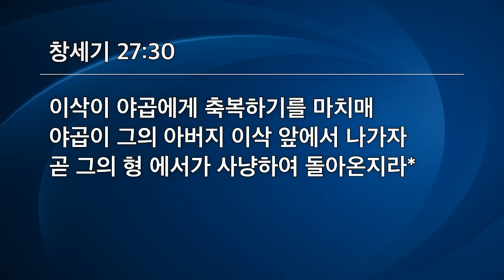[선한목자교회] 시리즈 설교 2편 연속보기 | 세대를 잇는 믿음의 여정 3~4편 - 김다위 목사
00:00 2023년 03월 24일 금요성령집회 설교 | 영적으로 막힌 우물이 뚫려야 한다 - 창세기 26:14-25
57:55 2023년 03월 31일 금요성령집회 설교 | 믿음의 가정도 아프다 - 창세기 27:1-46